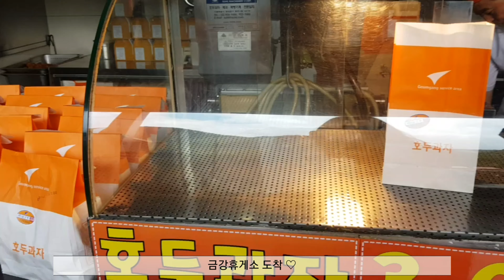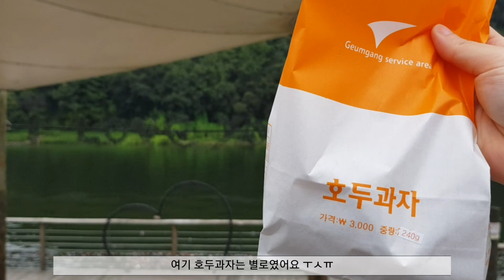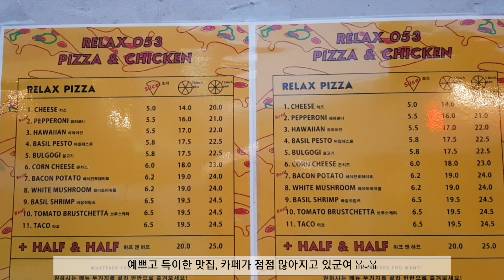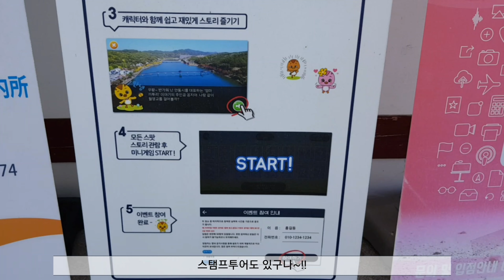6 소소한이야기) 금강휴게소, 호두과자, 양문이, 딥플렛, 카페, 시골풍경, 추석, 보름달, 소원, 아침산책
잊지않기를 바라며.. 영상 일기 ♡